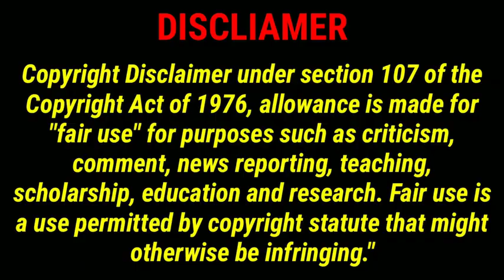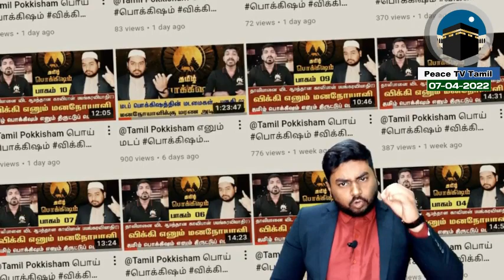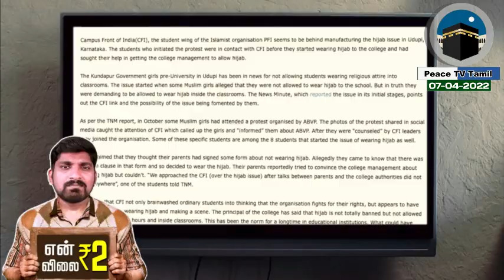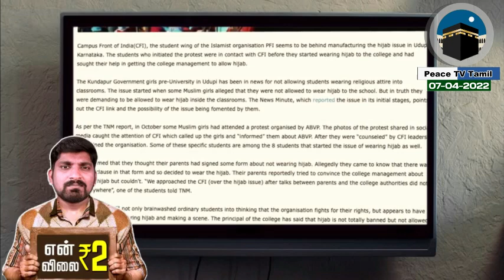தமிழ்பொக்கிஷம் என்ற 2 ரூபாய் சங்கிக்கு செருப்படி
இஸ்லாமியர்களை குறிவைத்து தொடர்ச்சியாக பல தவறான கருத்துக்களை பரப்பி வரும் தமிழ் பொக்கிஷம் என்ற இரண்டு ரூபாய் சங்கிக்கு செருப்படி கொடுக்கும் வீடியோ

வாட்ஸ்அப் குரூப் 1 👇🏻👇🏻👇🏻

வாட்ஸ்அப் குரூப் 2 👇🏻👇🏻👇🏻

வாட்ஸ்அப் குரூப் 3 👇🏻👇🏻👇🏻

வாட்ஸ்அப் குரூப் 4 👇🏻👇🏻👇🏻

வாட்ஸ்அப் குரூப் 5 👇🏻👇🏻👇🏻

✉️ டெலிகிராம் சேனல் 👇🏻👇🏻👇🏻

Ask Your Questions to Brother Musthafa (Whatsapp)
வாட்ஸ்அப் மூலம் சகோதரர் முஸ்தபாவிடம் உங்கள் கேள்விகளை கேட்க...